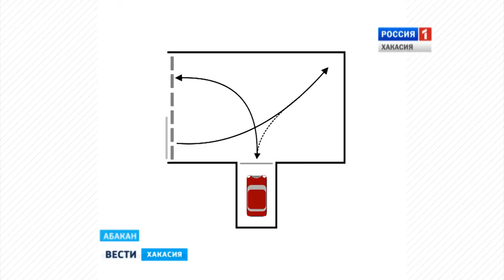Автошколы и будущие водители готовятся к новым правилам сдачи экзамена 27.05.2016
Права без права на ошибку. С 1 сентября меняются правила сдачи экзамена на получение водительского удостоверения. Упражнений станет больше - а баллы - за некоторые ошибки - выше. Впрочем, в чем-то испытание станет и легче.